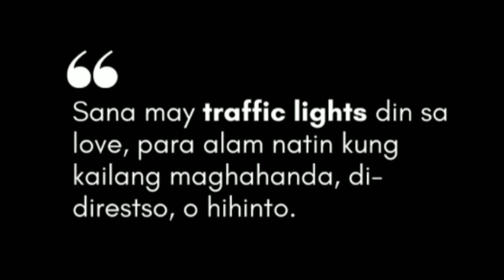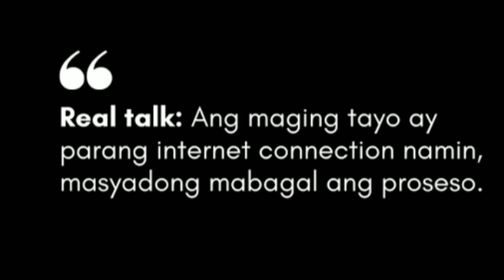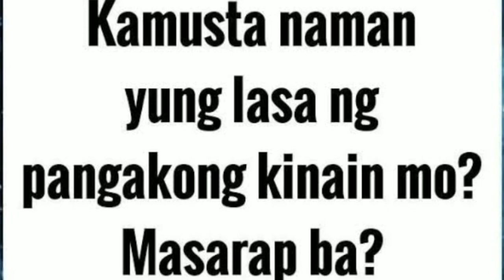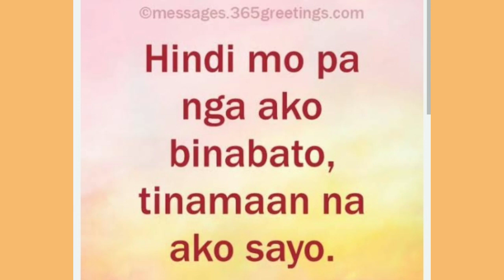pinoy hugot lines tagalog love naman tayo...